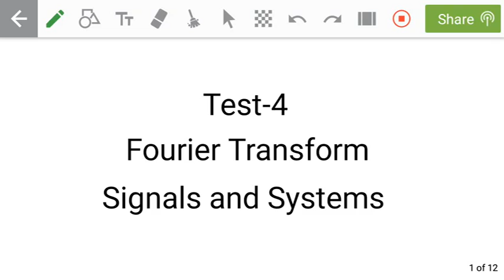Test-4 | Toughest Test Series for GATE | Signal and System by SAHAV SINGH YADAV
Test-4,
Toughest Test Series for GATE,
Test Series of Signal and System,
Test Series of Fourier Transform,
Playlists of all Subjects-